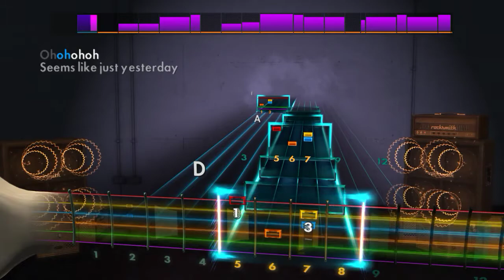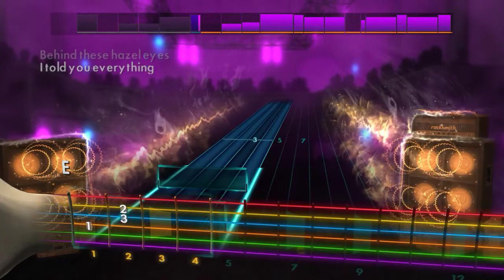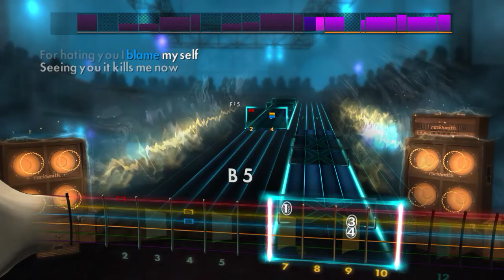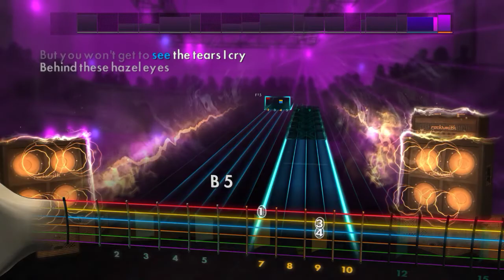Kelly Clarkson - Behind These Hazel Eyes - Rhythm Rocksmith2014